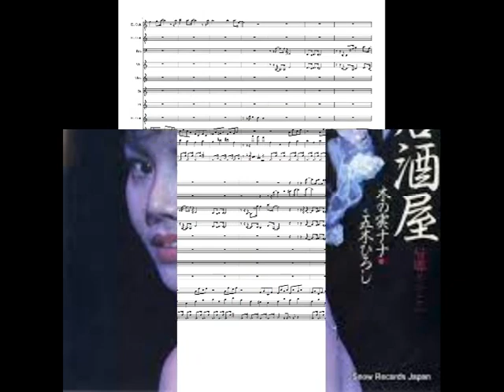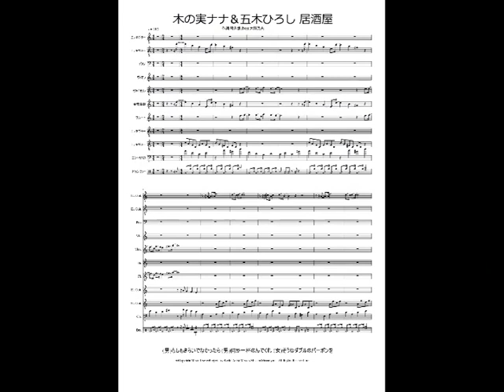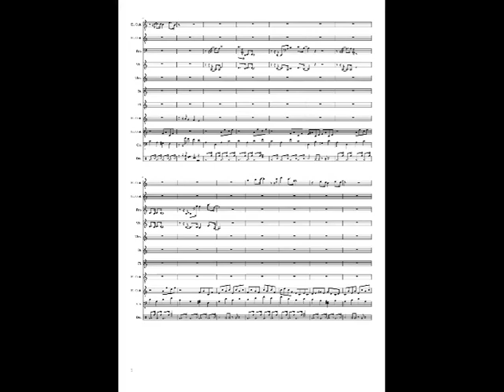木の実ナナ 五木ひろし 居酒屋 きっと見つかる 楽譜 テレワーク 田舎暮らし ボカロ 懐メロ mucome ココロはミュージシャン 打ち込み KoKomu 楽譜ストア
作詞：阿久悠、作曲：大野克夫
 (男)もしもきらいでなかったら (男)何か一杯のんでくれ (女)そうねダブルのバーボンを楽曲　楽譜；販売サイト